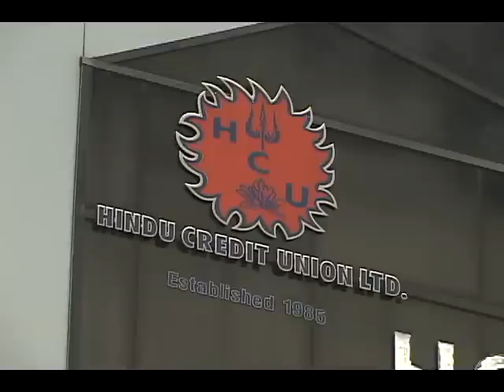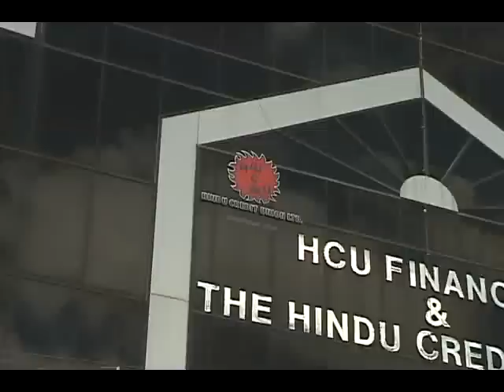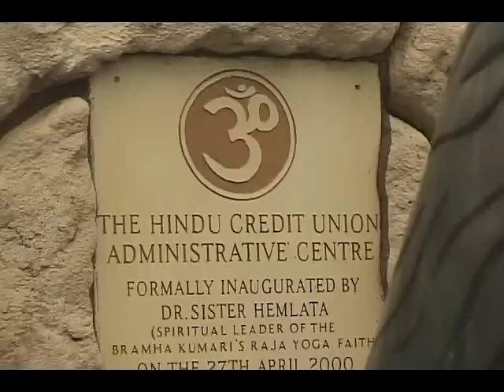Harnarine responds to Commission of Enquiry announcement